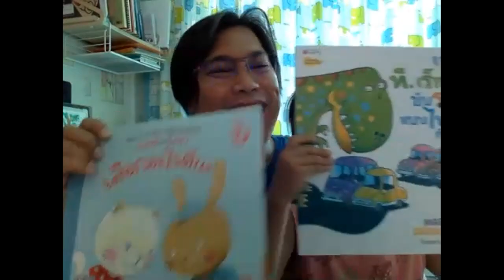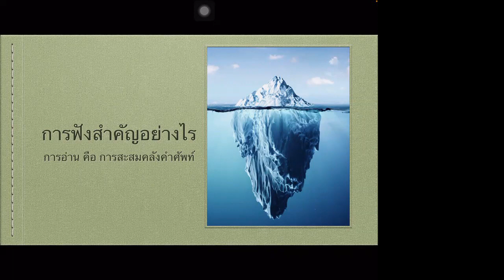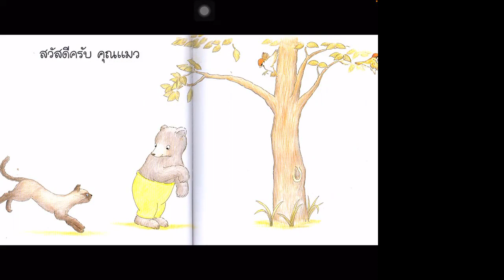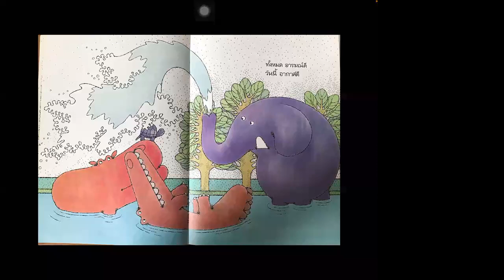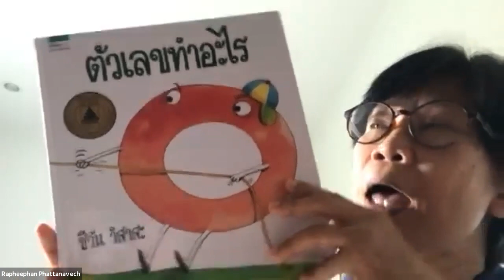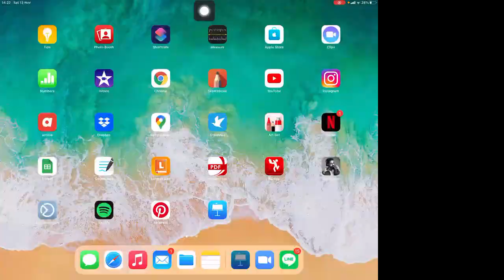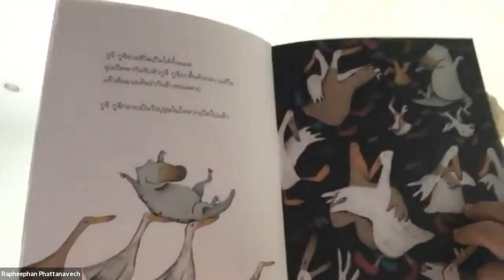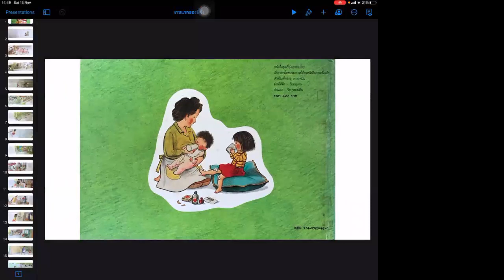อ่านนิทานวันละ 5 นาที โดย : ครูแต้ว-ระพีพรรณ พัฒนาเวช นักเขียนนิทาน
Home Learning Station: HLS at TKIS ครั้งที่5
Topic: เรื่อง อ่านนิทานวันละ 5 นาที  โดย: ครูแต้ว-ระพีพรรณ พัฒนาเวช นักเขียนนิทาน